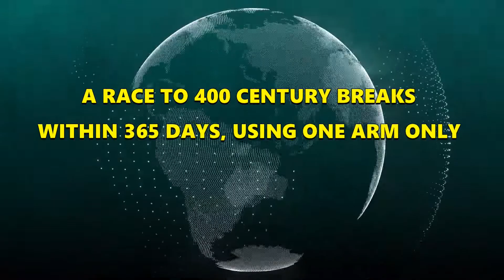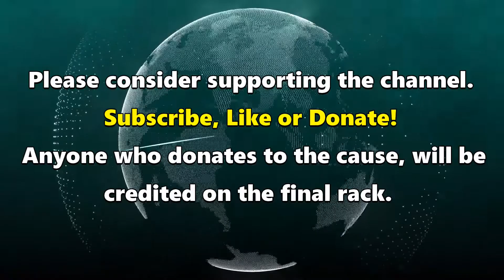Snooker World Record Attempt | Rack 251